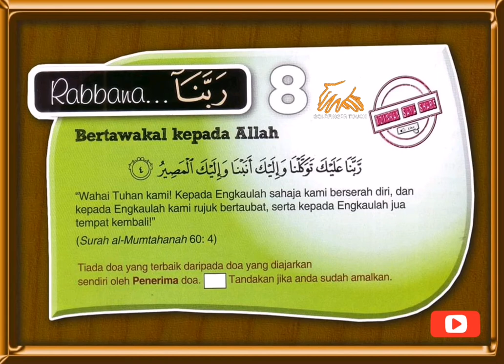Doa Bertawakkal Kepada Allah (Ayat 4 - Surah Al-Mumtahanah - سورة الممتحنة )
Doa-doa yang terdapat di dalam Al-Quran. Semoga bermanfaat untuk diamalkan

ATAU klik 👇🏼👇🏼👇🏼